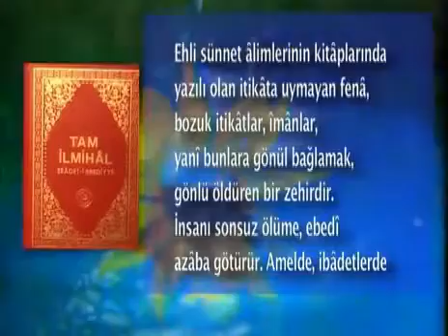İman Ehl i Sünnet Dışındaki İtikatlar Felakete Götürür (Tam İlmihal Seadeti Ebediyye)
İman Ehl i Sünnet Dışındaki İtikatlar Felakete Götürür

Hakikat Kitabevi